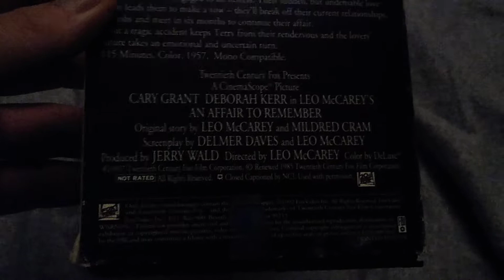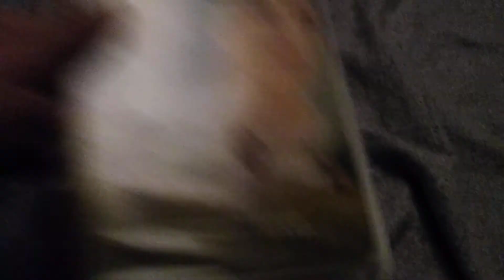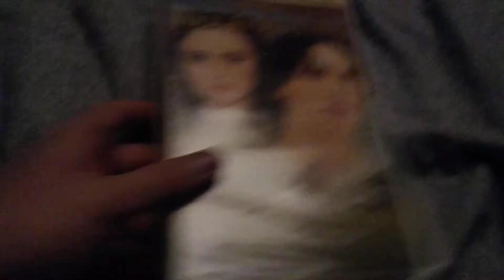Movies i've Watched Today for February 17, 2022